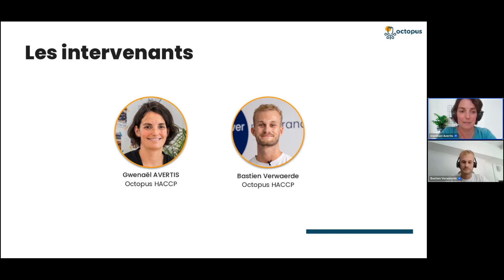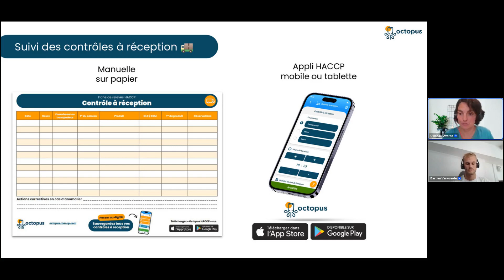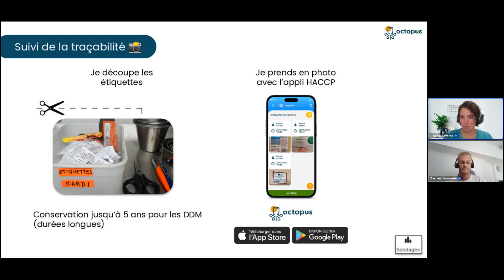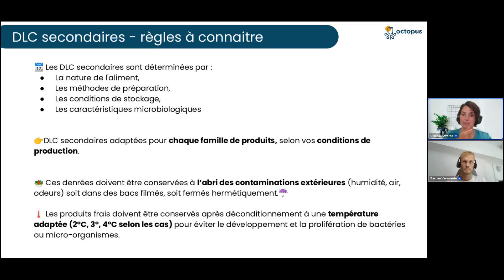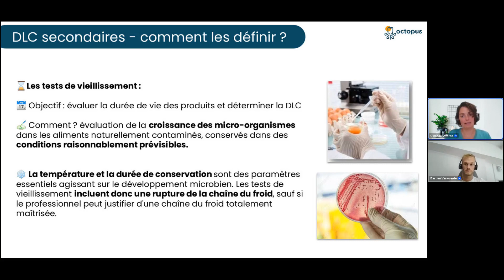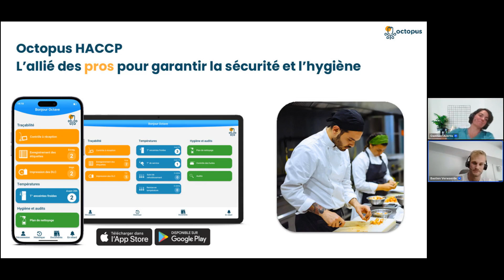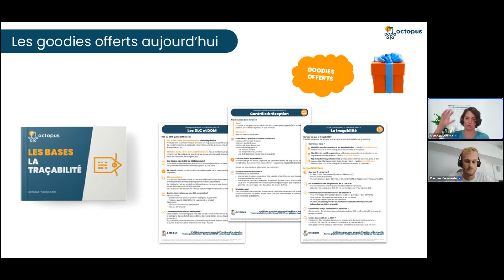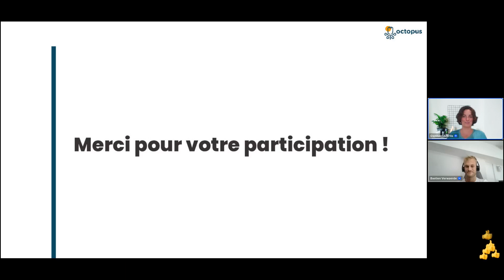Formation Gratuite HACCP "Mieux maîtriser la traçabilité avec la méthode HACCP"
Il est difficile de s’y retrouver dans les obligations liées à la traçabilité. Inscrivez-vous à cette formation gratuite HACCP en ligne afin d’y trouver toutes les ressources nécessaires !

Au programme :
- Quel est le cadre réglementaire ?
- Comment appliquer ces obligations dans votre établissement
- Comment gérer les contrôles à réception
- Assurer efficacement sa traçabilité interne
- Bien étiqueter ses produits avec des DLC secondaires